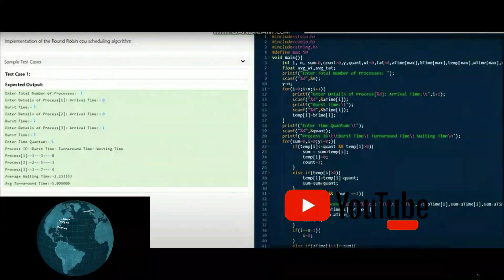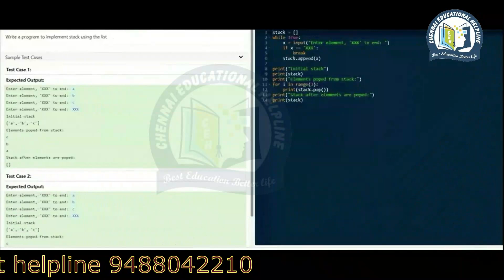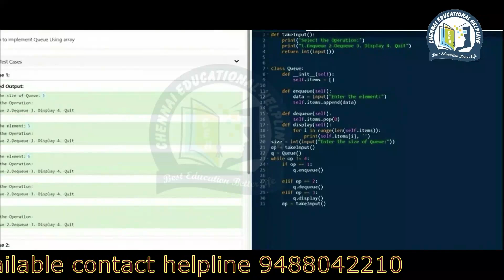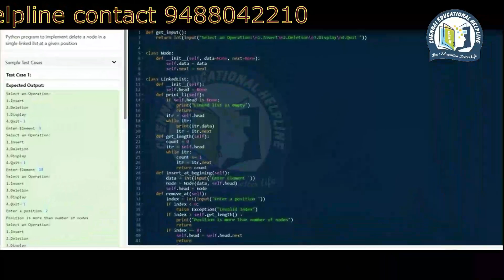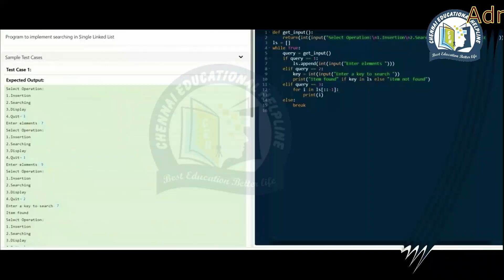B.Tech Information Technology Course Details in Tamil | Scope and Salary | AI | IT | cse course.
it software courses in tamil, it software developer course in tamilB.Tech. Artificial intelligence technology course details in tamil |